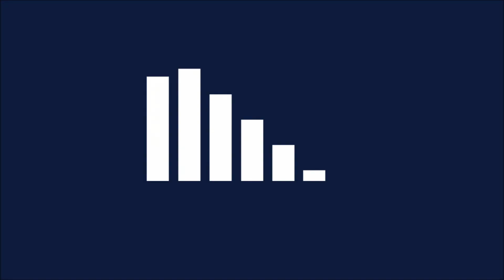Sharlette | Singer | South West London